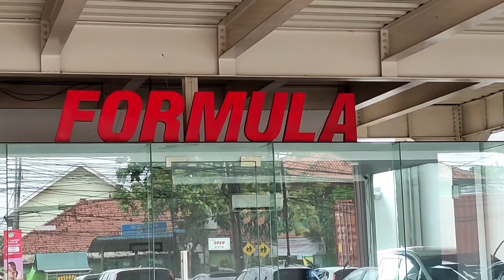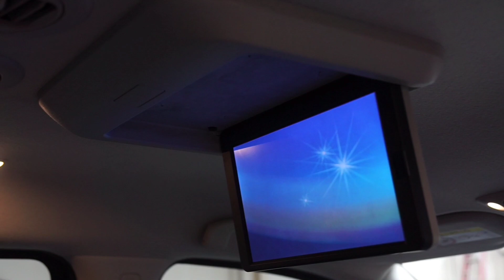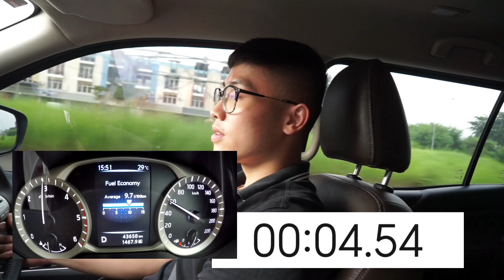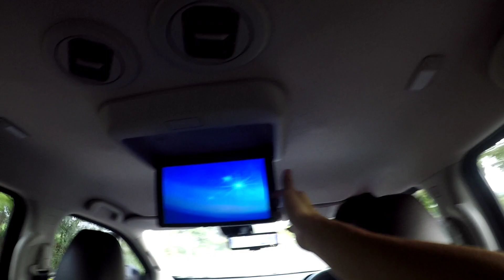TENAGA BADAK! YG HOBI KENCENG WAJIB COBAIN INI! | Nissan Terra VL 2018 Test Drive by FormulaMotorTV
Banyak yang tidak tau, selain Fortuner & Pajero, kita masih memiliki opsi lain di kelas ladder frame SUV yang tak disangka-sangka bisa dengan mudah membalap 2 SUV mainstream tersebut!

Pada kesempatan test drive hari ini kami pun ingin membuktikan kebuasan dari dapur pacu Nissan Terra VL 2018 ini dengan cara menguji akselerasi 0-100km/h. Bagaimana hasilnya? Tonton video ini sampai habis.

Hello friends, selamat datang di FormulaMotorTV! kami hadir di YouTube untuk menyatakan komitmen kami dalam memberikan pelayanan terbaik dalam bidang kami, yaitu otomotif. Pengalaman kami selama lebih dari 15 tahun dalam industri otomotif telah mengajarkan kami banyak hal. Oleh sebab itu, melalui FormulaMotorTV kami akan menyajikan konten-konten edukatif yang menarik dan beda dari yang lain!

Mau mengenal lebih dalam sebelum membeli mobil second incaran anda? kalau begitu kamu berada ditempat yang tepat! karena disini kami akan menyajikan video Review, Driving Experience hingga Perbandingan Model untuk membantu anda dalam memilih mobil yang tepat untuk anda.

So sitback, chill and relax! enjoy our videos while taking your break time :)

Mampir juga ke showroom kami yang beralamat di
Jalan Raya Sultan Agung KM 28,5 No.8, Kota Bekasi.
buat FormulaFriends yang di jakarta = kami disamping jakarta timur kok hehe.
buat FormulaFriends yang di Bekasi = kami dekat flyover kranji, kalian pasti tau!
Kami buka setiap hari mulai dari jam 9 pagi - 6 sore.
*Tanggal merah tetap buka, kecuali ada pemberitahuan lebih dulu.
**Makanya follow Instagram kami biar gak ketinggalan updatenya friends!

"With our 3x car inspection policy, 7 points of warranty and 30 days of guarantee, Formula Motor is COMMITTED to provide only the BEST cars at very REASONABLE price!"